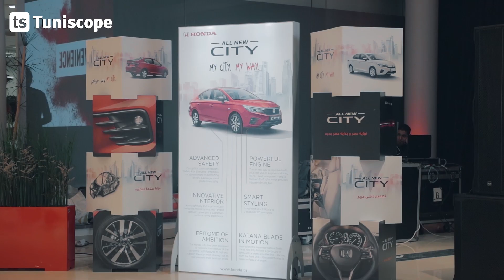Lancement de la nouvelle Honda City en Tunisie